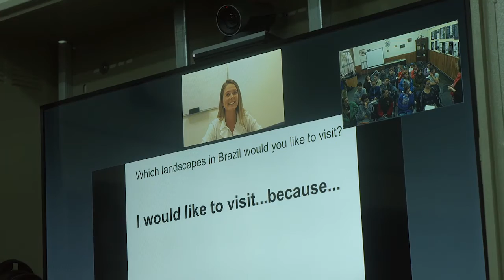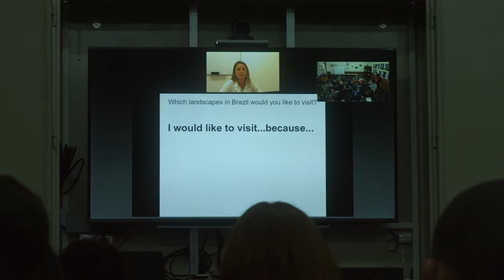Ceibal en Inglés - Enseñanza Media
"Conversation Class" en el Liceo 1 de Montevideo.